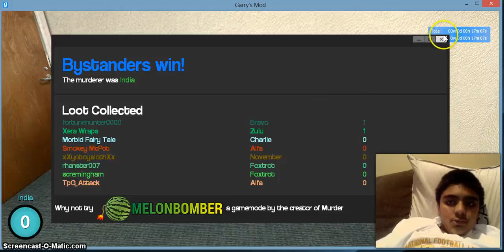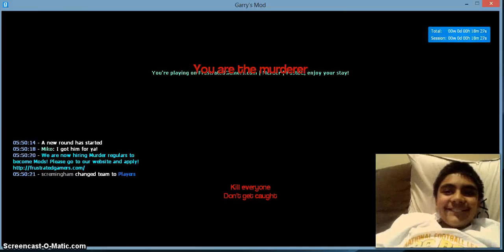MURDER GMOD LEE DOES NOT TRUST ME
i LOVE GMOD